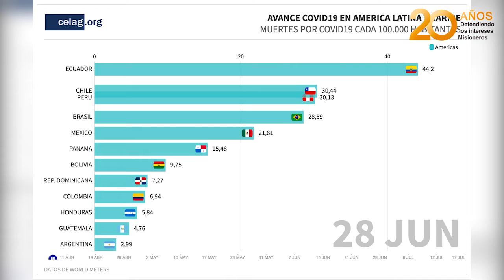Avance del COVID 19 en América Latina